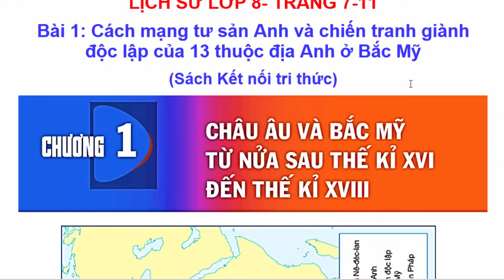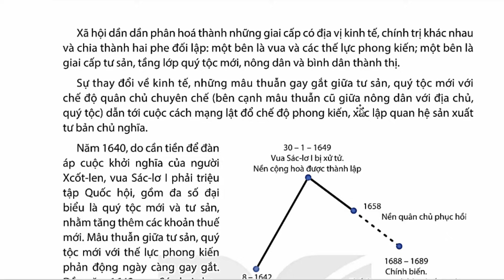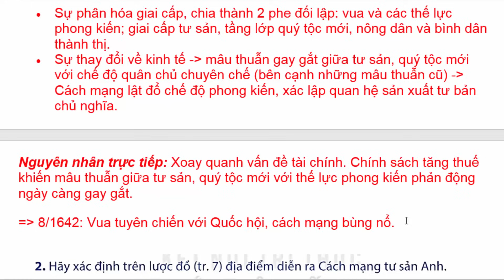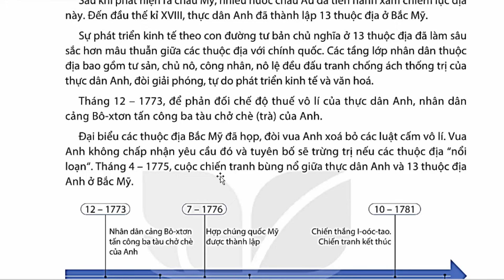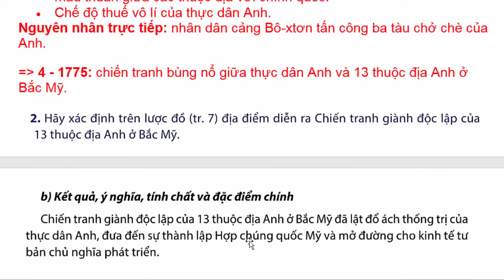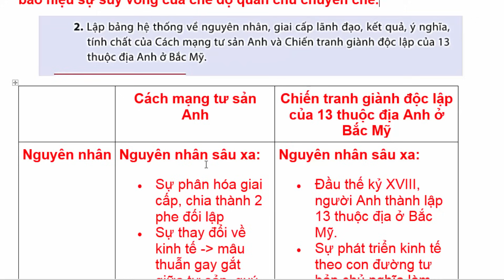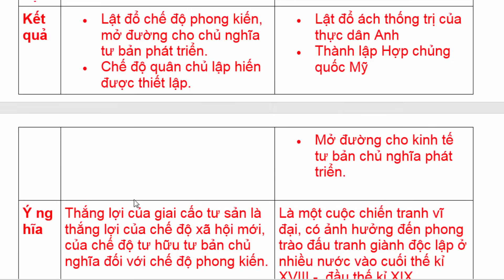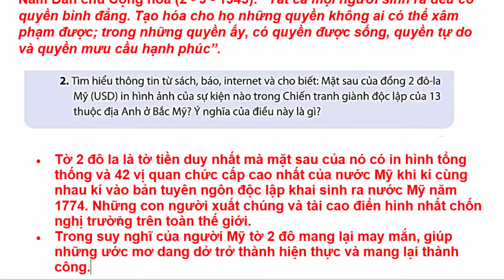Lịch Sử Lớp 8 Bài 1 Cách Mạng Tư Sản Anh Và Chiến Tranh Giành Độc Lập Trang 7 – 11 Kết Nối Tri Thức